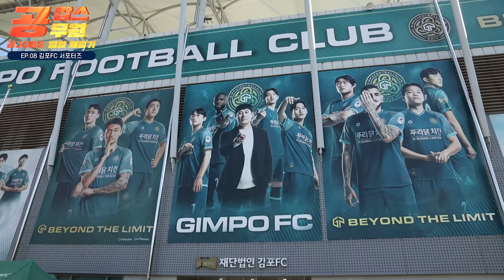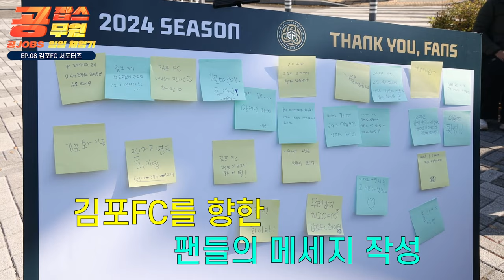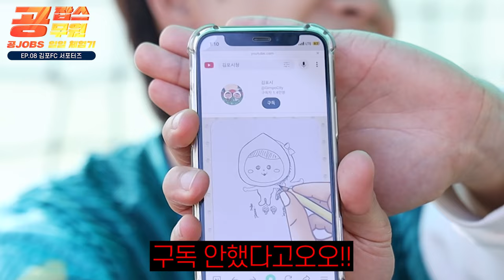승요 왔어요😎 김포FC 서포터즈의 하루 (일일공무원 공잡스 ep.08)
김포솔터축구장에 뜬 승리요정!

😮공무원들이 이런 일까지 한다고??
발로 뛰는 공무원 일일체험 공잡스!✨

FC 서포터즈는 무슨 일을 할까? 🤔
경기에 필요한 장비 세팅과
이벤트 부스 운영, 그리고?

🔥자세한 내용은 영상으로 만나보세요!

00:00 오프닝
00:17 김포FC 소개
02:08 김포FC 서포터즈
03:55 현장 이벤트
04:54 티켓 확인 및 경품추첨권
06:34 관중석 응원
08:30 김포FC의 꽃, 골든걸스
09:06 재성쓰의 과몰입
10:08 경기 후 인터뷰
11:24 퇴근